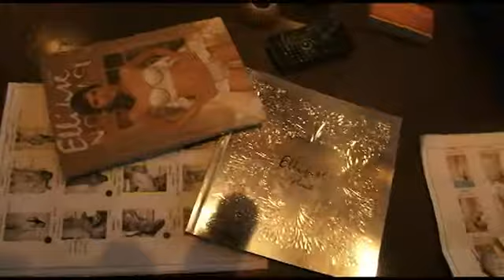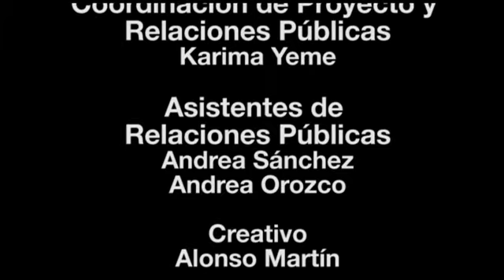Pasarela Ellipse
Producción de evento y video para la marca Ellipse